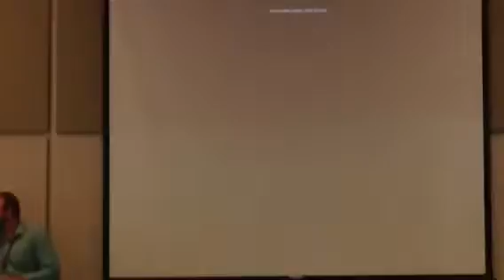WRPA & WASLA Conference 2014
Opening session Day 2.